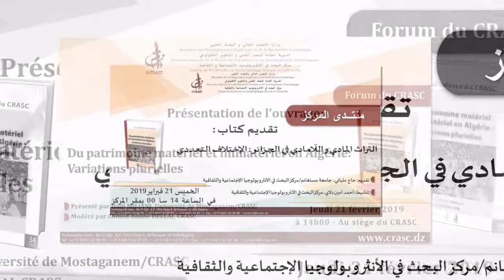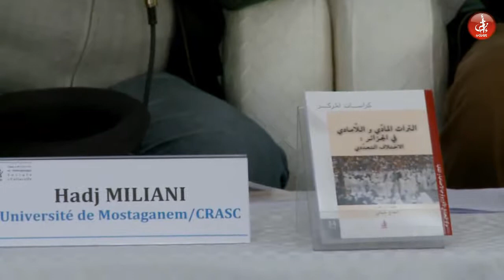Forum du CRASC: Présentation d’ouvrage: Du patrimoine matériel et immatériel en Algérie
Forum du CRASC: Présentation d’ouvrage: Du patrimoine matériel et immatériel en Algérie: Variations pluriellesHadj MILIANI, Université de Mostaganem/ CRASCLes Cahiers Du CRASC